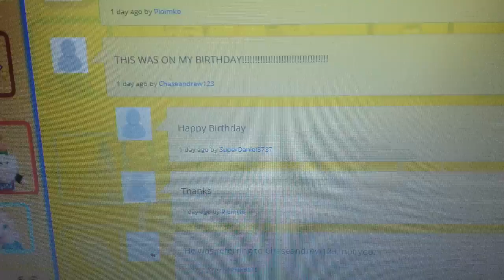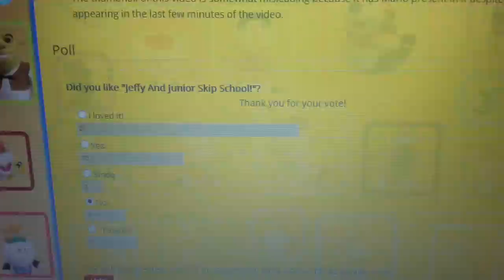I'm not going to watch SML anymore (2020-videos)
I've watched SuperMarioLogan for six years now, and i think it's time to call it quits!

It's been a long ride, and Jeffy and Junior Skip School should be the last SML video, i ever will click and look through.

For 492 videos, i need to watch SMG4 rather than this for how money pandering and merch advertising it is. SMG4 does the same, but not scummly a lot.

I need to take a break from recording videos Thomas The Tank Engine related before the NY Toy Fair event February 22 starts the interviews.